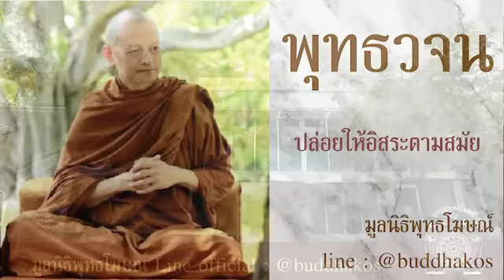ปล่อยให้อิสระตามสมัย